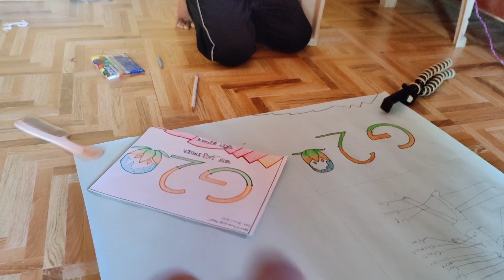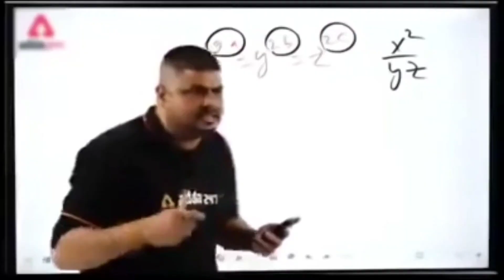आज मिली मेरी स्वर्गीय अम्मा की प्रिय मित्र || अम्मा की यादें ताजा हो गई 😍